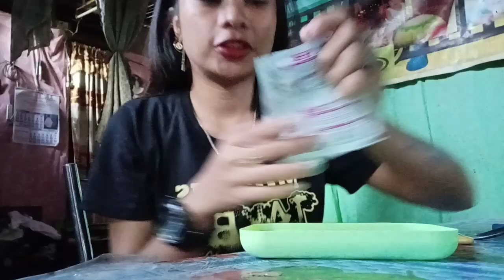CONSUKA | MURANG PANGPA STRAIGHT NG BUHOK | SUPER EPEKTIBO